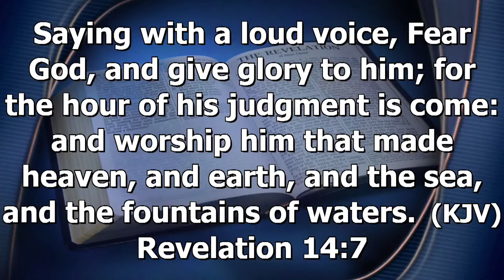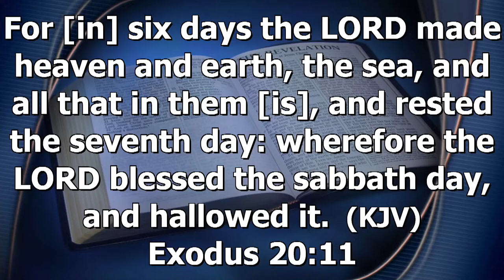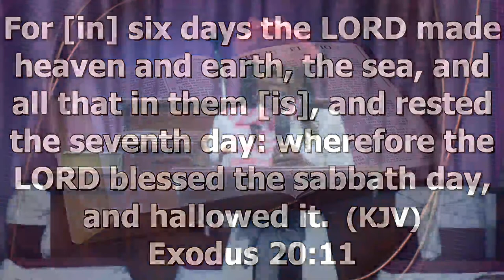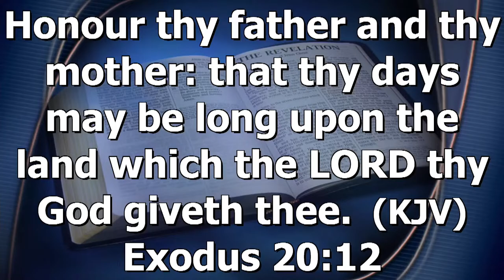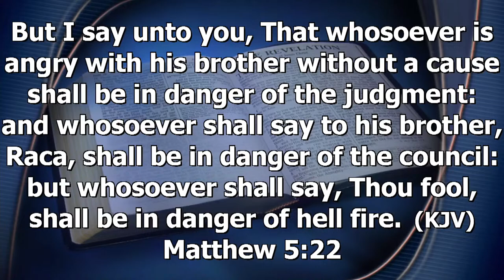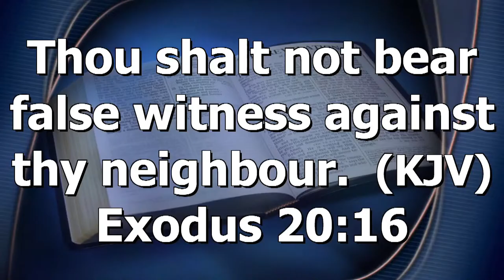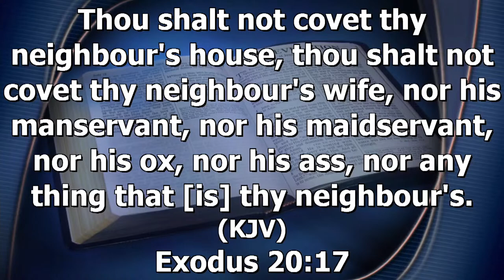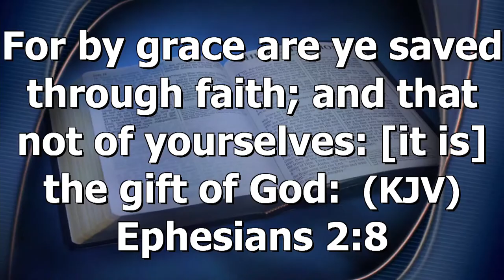How To Live Your Best Life |Evangelist Natasha Brown-Alleyne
For Such A Time As This Empowerment Series
Date: Wednesday 25, October 2023
Topic: "How To Live Your Best Life"
Speaker:  Evangelist Natasha Brown-Alleyne